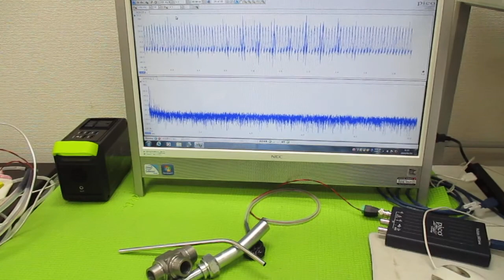オリジナル超音波実験 ultrasonic-labo